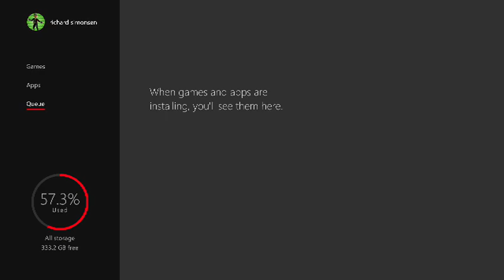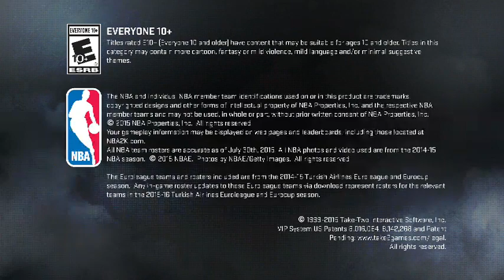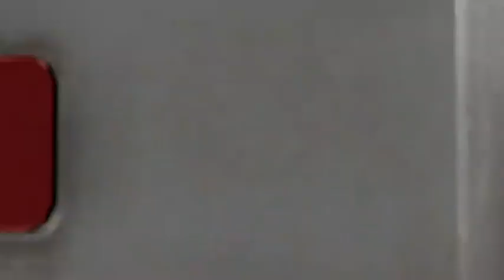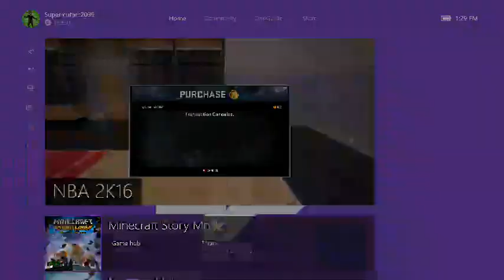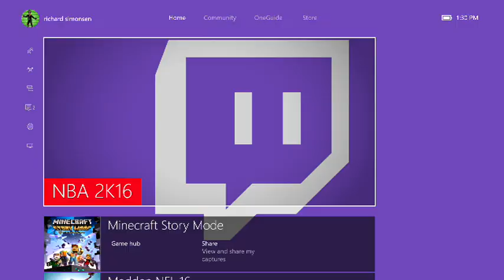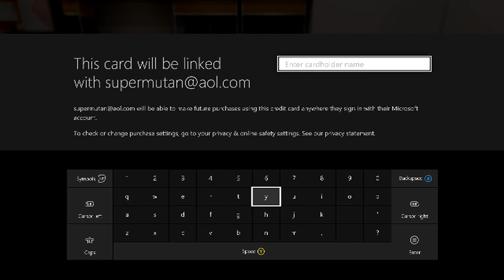Sports Sunday Afternoons with NBA 2K16